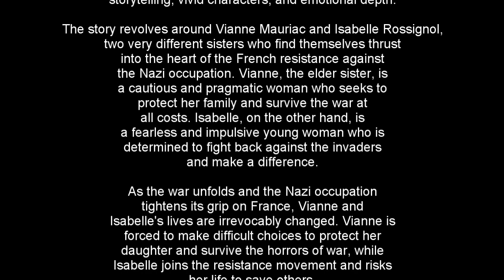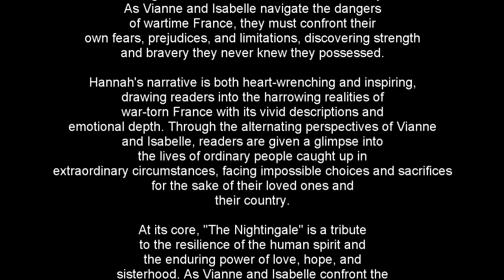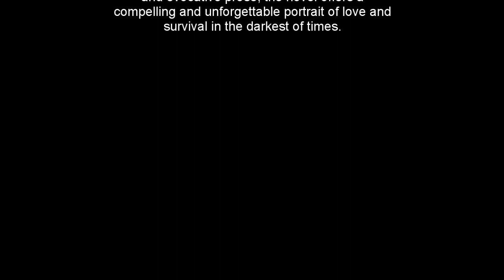The Nightingale: A 3 Minute Summary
Welcome to Snap Summaries, your destination for concise and insightful book summaries! Today, we're exploring the poignant historical fiction novel "The Nightingale" by Kristin Hannah. If you're ready to immerse yourself in a tale of courage, sacrifice, and sisterhood during World War II, this summary is for you!

📘 Book Summary:
"The Nightingale" transports readers to Nazi-occupied France, where two sisters, Vianne and Isabelle Mauriac, navigate the perils of war in vastly different ways. Vianne, the elder sister, must protect her family and home while facing the harsh realities of German occupation. Meanwhile, Isabelle joins the French Resistance, risking her life to fight against the tyranny of the Nazis. As the sisters embark on their own journeys of survival and resistance, they discover the depths of their courage and the power of love in the face of unimaginable adversity.

✅ Key Takeaways:
1️⃣ Witness the resilience of the human spirit as ordinary individuals rise to extraordinary acts of bravery.
2️⃣ Explore the bonds of sisterhood and the strength found in solidarity during times of crisis.
3️⃣ Experience the horrors of war and the indomitable will to survive against all odds.
4️⃣ Reflect on the sacrifices made by countless unsung heroes and heroines during World War II.
5️⃣ Embrace the enduring message of hope and the triumph of the human heart over the darkest of circumstances.

"The Nightingale" is a gripping and emotionally resonant tribute to the unsung heroes of World War II, reminding us of the power of love, resilience, and the human spirit in the face of adversity.

Thank you for joining us on this journey through "The Nightingale."